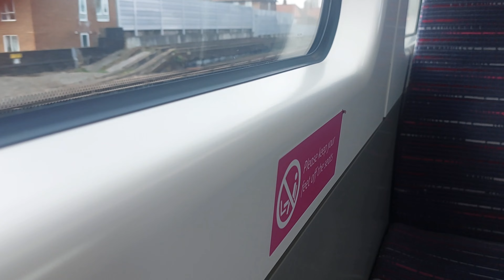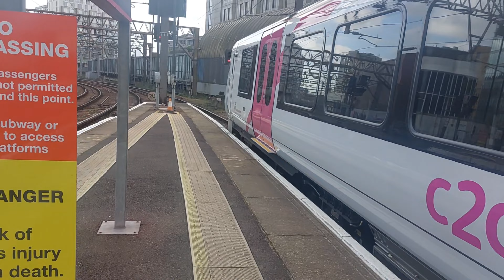C2C Class 720602 & 720603 from Barking to Fenchurch Street (16/3/2024)